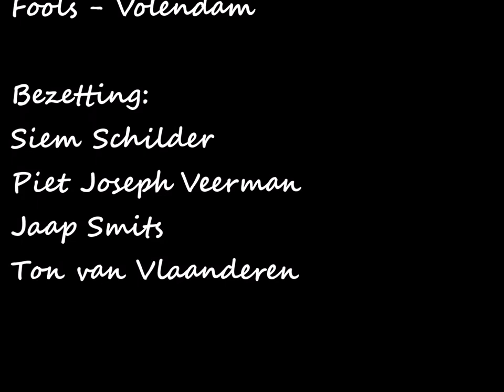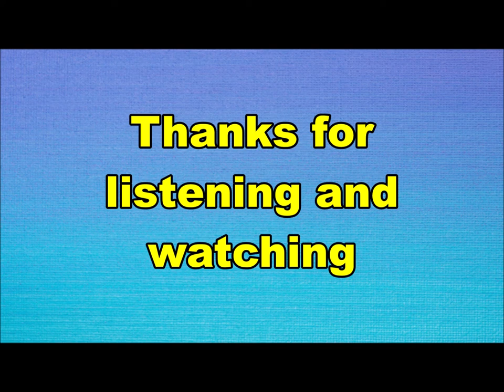Fools - Where is the day (Nederbeat) | (Volendam) 1969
Fools uit Volendam met "Where is the day" (Delta DS 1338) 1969

Bezetting:
Siem Schilder
Piet Joseph Veerman
Jaap Smits
Ton van Vlaanderen